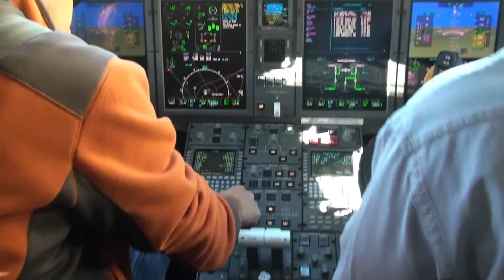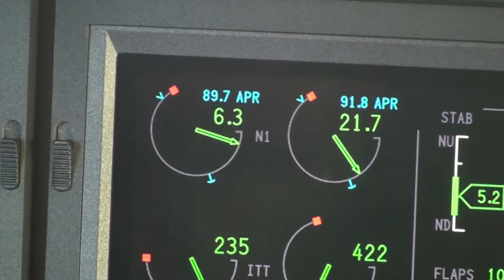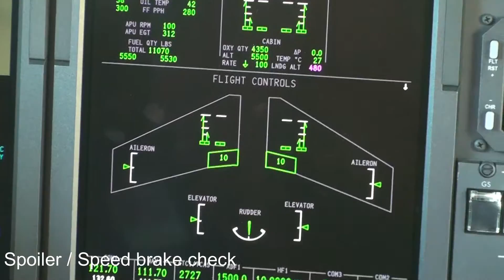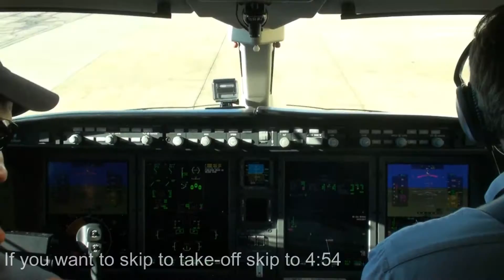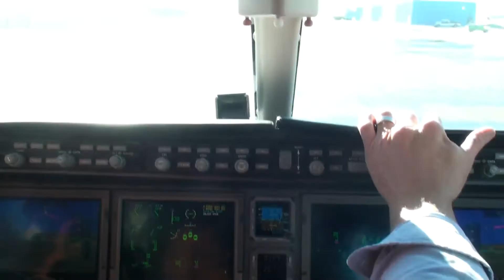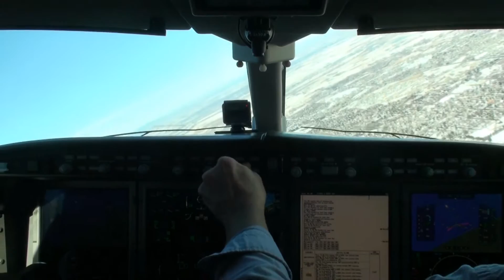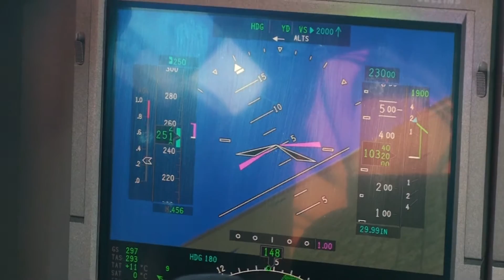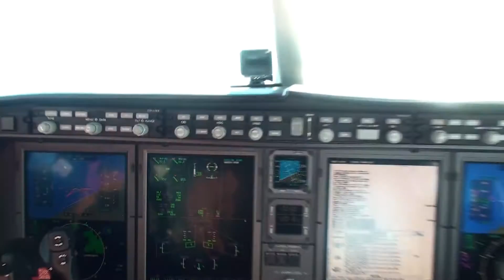100 Subscriber Special!!|Challenger 300|Denver-Dallas|KBJC-KDAL| Awesome Departure!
What is up everyone! I would like to give all 106 of my subscribers a huge, huge shout out for supporting me and my channel over only a one year period. I honestly never thought I would make it this far especially in only year. And I would like to dedicate this video to all my subscribers.

I'm sorry I haven't uploaded a video in a month the video continued to fail the upload, I had gotten sick twice, and a bunch of other stuff. Because the video continued to fail the upload process over and over again, I had to split this video into two parts so this is part one of the 100 subscriber special

Date:1/17/17
Departing RWY:30R
Aircraft type: Challenger 300
Registration: N278PC
Route: KBJC(Rocky Mountain Metro)-KDAL(Dallas Love Field)
Camera: Canon Rebel T5i
               Sony video camera